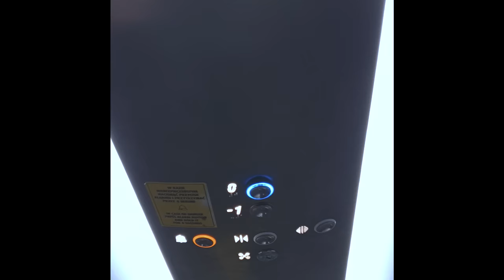Doing It Over 10 Years | Roller Skating & Ice Skating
It was 10 years ago for the first time I put the skates on my feet and realized that it is a passion that I would like to develop. This is how a film is made, which is a personal memory of recent years. Created from scenes that I never used before. The oldest clip is from 2009.

The video has been recorded by Samsung S7 Edge, S9+, Note 9 in 4K (30fps), GoPro Hero Black 3, GoPro Hero 6, NIKON Camera, GH5s + DJI Osmo, Zhyiun Crane2. Places: Poznań, Piła, Toruń, Katowice, Częstochowa, Świnoujście, Berlin, Alhbeck.

Riders & Friends
Filming: Wiktor Sieradzki
Montage: Wiktor Sieradzki